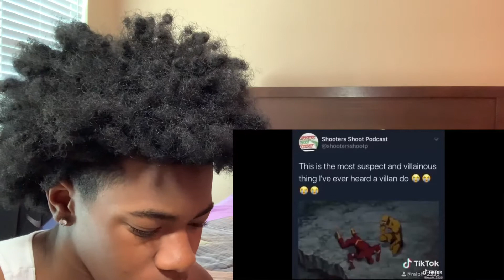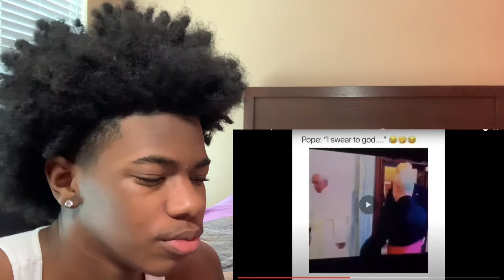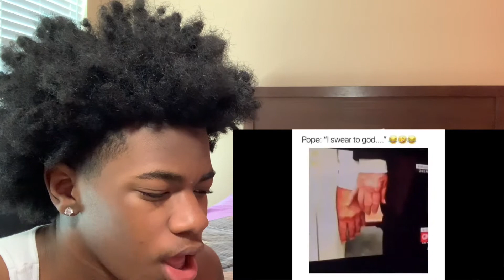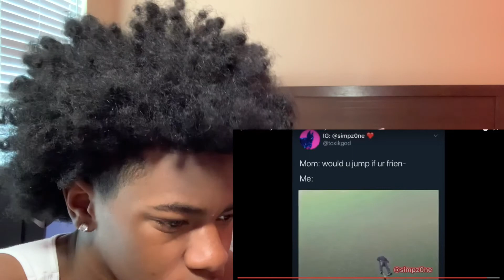TRY NOT TO LAUGH HOOD VINES😂 | REACTION